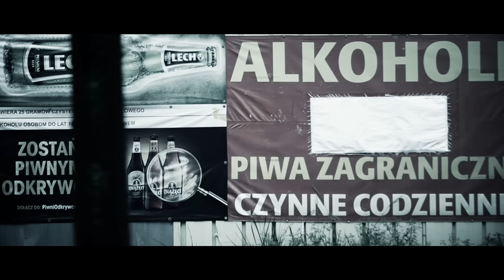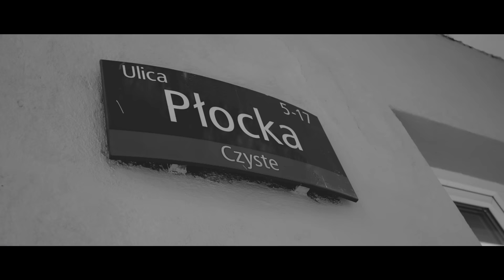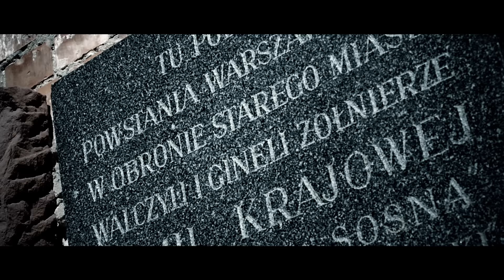Bonus RPK / CS - WITAMY W STOLICY // Skrecze: DJ Gondek // Prod. NWS.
Ciemna Strefa prezentuje najnowszy teledysk Bonusa RPK, który promuje jego najnowszy album "LOSU KOWAL" (Premiera 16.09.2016r.). Kawałek pod tytułem "WITAMY W STOLICY" jest kontynuacją klipu "SERCE POLSKI", który wyszedł w 2012 roku. Skreczami w tym numerze zajął się DJ Gondek, a bit wyprodukował Mate NWS. Za całkowite brzmienie tej produkcji odpowiedzialny jest DJ Deszczu Strugi.

Realizacja klipu - Digital Damage

Serdeczne pozdrowienia i podziękowania dla wszystkich, którzy przyczynili się do powstania tego teledysku !!!

Miłego odbioru życzy CS !! :)